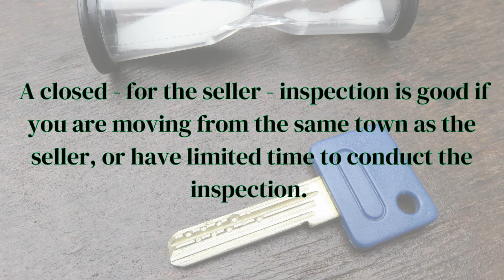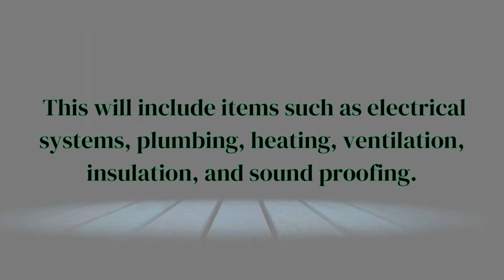Top Real Estate Agents in Apple Tree I What to Expect During a Home Inspection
You have one final chance as a home buyer to find problems with the house you're buying and possibly persuade the seller to pay for them before closing the sale. To make the inspection process go more smoothly, it's important for sellers to know what the inspector will be looking for.

Here’s what to expect during a home inspection:

1. When you're listing a house, you will typically be given an estimated cost or Cl bid. This estimate is typically what you will pay over the asking price of the house. The estimate can be low because you have limited time to search for a home or it can be high because you want to make a high offer and have a lower offer's price covered. Talk to the top real estate agents in Apple Tree to get the best advice regarding the house price.

2. Depending on the seller, you will typically have the option to do an open house inspection or a closed - for the seller - inspection. A closed - for the seller - inspection is good if you are moving from the same town as the seller, or have limited time to conduct the inspection. This is the preferred inspection method for a buyer; however, for a seller, this is the preferred method if they are looking for other things to be repaired in the house.

3. Buyer's agents will be given a copy of the inspection report. The report will be organized by defects, items, and systems. This will include items such as electrical systems, plumbing, heating, ventilation, insulation, and sound proofing. The system should be at the top of your list of things to inspect. Consult the best real estate agents if you want to get the best deal.

4. When a seller's inspector is present, it is suggested that you do a walk through inspection to verify that the items are as they should be.

5. Before agreeing to any terms of the agreement, it is important to have the house professionally inspected by a licensed home inspector. This process may be a little more expensive, however, it will give you peace of mind when it is time to move out. Professional home inspections are a great tool to have before you sign a contract. This way, you know if anything comes up that you did not recognize, you will know what to do next.

You will need to have the sellers' inspection and warranty plan and the home inspection report before you agree to purchase the house. If the sellers have a few months warranty coverage remaining, then it will not hurt to negotiate a price reduction for the extra coverage. However, if it is less than two years, then do not negotiate the price down. By law, it is mandatory for the sellers to have their home inspected. As the owners, they can not afford to pay for a house that does not meet minimum standards. It is also a good idea to have your own inspection before you move in. This will make sure that all the items are in good order, and will avoid costly repairs down the road.

When you are ready to buy, you will need to know how much of an insurance policy to purchase. There are two options to purchase the policy, you can get a "shares" or a "cents". A "shares" policy is good for a particular number of years, so for example if it is a two year policy, the policy will automatically renew in two years. However, the policy does not cover minor items or the cost of painting a house, for example. A "cents" policy is good for as long as you have and can afford it, or until someone accidentally damages your property, for example. When you have researched the plans, you will know how much your insurance policy will cost. The decision is up to you how much insurance you can afford.

Looking for affordable real estate agents in Apple Tree? Work with only the best real estate agents. Looking to purchase or sell property in Apple Tree? We have the resources to assist you. The Munson’s focus on a client-first approach, which places the real estate process, your real estate needs, and a memorable real estate experience in perfect alignment.